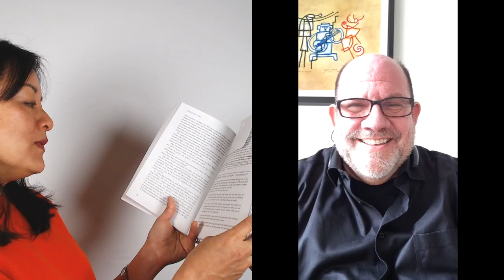Creating Intimacy in Marriage (Stan Tatkin)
Be poised to effectively defuse conflict when it arrives.  Get  an owner’s manual for mastering and understanding yourself, your partner and your relationship. Stan Tatkin’s book Wired for Love presents simple, proven strategies based on cutting-edge research that creates stable, loving relationships.

SHOW SUMMARY

1)  What is intimacy? "Intimacy means that as a couple we spend  a decent amount of time eye-to-eye, skin-to-skin, and that we are experts on each other.  I am as good at YOU as I am at anything else I do.  And you have my owners's manual. You know how to deal with me in ways that other people don't know".

2) How can determine your relationship style? Are you an anchor, island or wave? Stan Tatkin describes how your relationship style of today may be created by the relationship you had with your parents or primary caregivers(1:16)

2) What does it mean to have an island relationship style? Stan describes how islands relate to others and why they move away from people.

4) What is an anchor style of relationship? Why are anchor kids more resilient and easier to get along with?

5) How much does personality play into your relationship style? What about a person that is more emotional, or likes being independent regardless of how they were raised.

6) Why is it important to know your relationship style? Stan believes that it's important to know how you react under stress.

7) What is a creative couple bubble? It's being in a foxhole withi someone and we live on principles that are good for BOTH of us, which enables us to thrive. We do that by making agreements that protect us in public and private. Everything is transparent.  Our partner is the first person we tell information.  Our purpose is that all fears that we can take off the table are taken off the table. We learn how to care for each other.

8) How do you create an owner's manual for yourself and others? Figure out what your kryptonite may be from your childhood and how to take care of you when you are vulnerable.  Do the same for your partner. This enables you to avoid things and be sensitive to stay away from things that may hurt your partner.

9) How does our brain affect how we are relating? We have a lot of long-term memories and we have an automated response which is what our primitive part of our brain operates on.  The upper brain, which Stan calls "ambassadors" are needed to balance out our automated and primitive response.

10) What are some tips for creating connection? It doesn't matter what your style is, we are all sensitive to abandonment and there are 2 most vulnerable times are when we go to sleep (like death) and when we wake up. We want our partner to put us down and to wake up together so that we are moving through the day fully charged (tethered and safe).

11) What about having a "3rd" person in your relationship?
This is a competing person (kid, mother-in-law, friend), task (work), or preoccupation(alcohol)that competes with couple's resources. Couples have to decide when and how these 3rd's are let in.  If we relegate our partner to 2nd position, it can be threatening to the couple bubble.

12) How to avoid estrangement when your kids leave and you become empty nesters? How do you rebuild the dynamic if you neglected your relationships?

13) What should we ask ourselves if we decide to live together but not act really connect as a couple? Stan asks are you happy? If you aren't, then get curious what the cost is of "settling".

14) What is the point of being a couple?  This is the question we should be asking ourselves as a couple.  What is the point of US? What do WE serve?